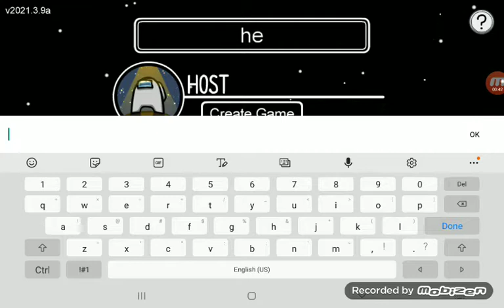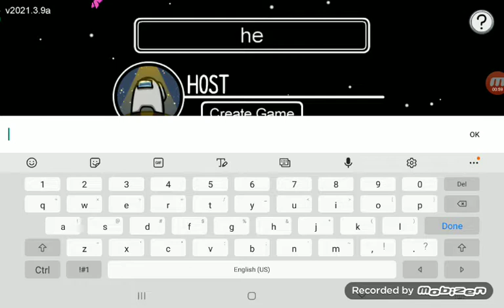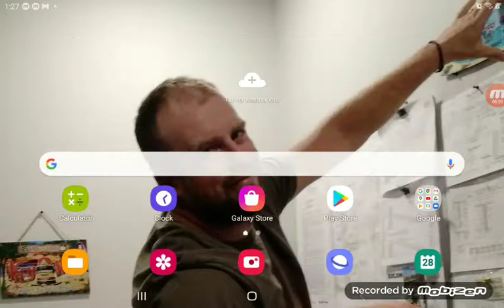March 31, 2021